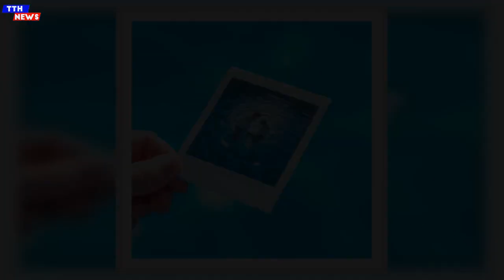TTH- miolly、「夏の透明猶予」を配信リリース